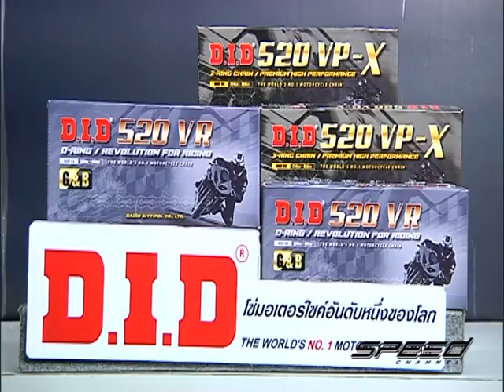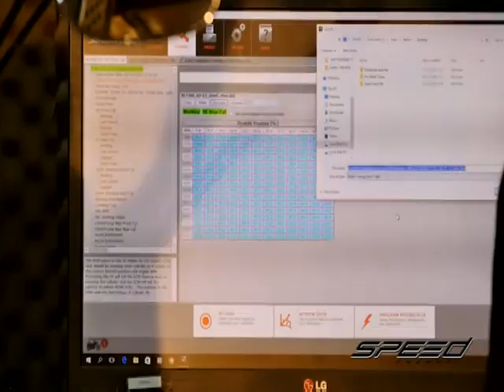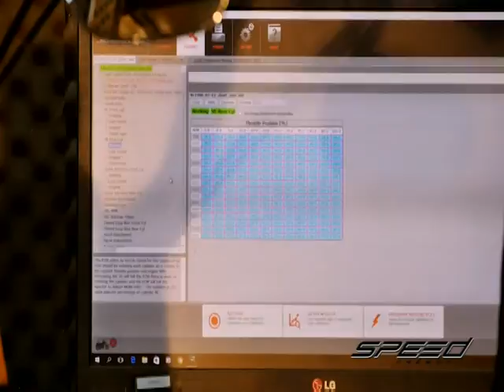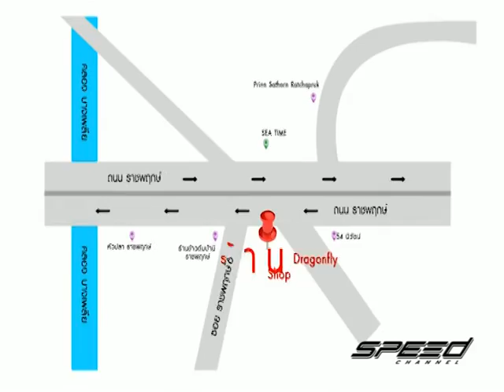Speed Rider OA 10 01 2017 B1